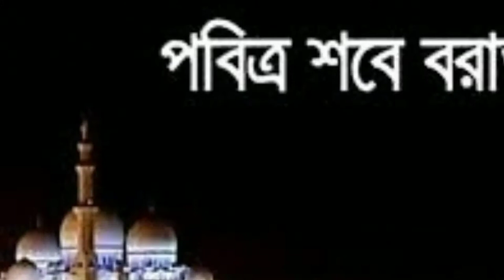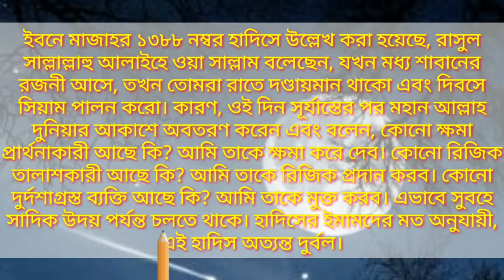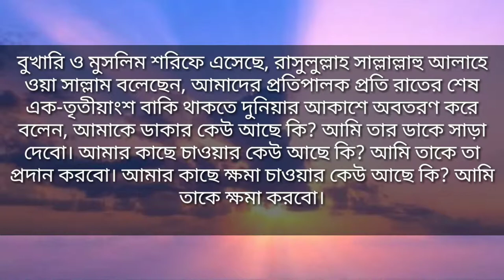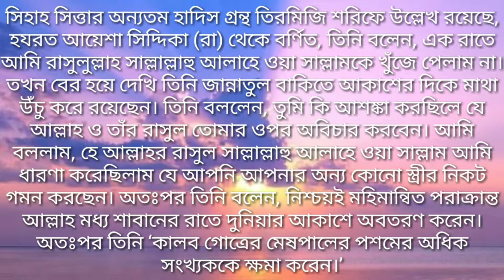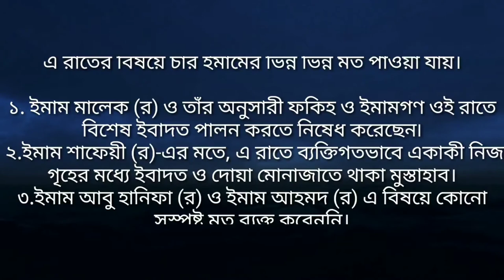হে মুমিন ভাই.. শবেবরাত সম্পর্কে আপনি কি জানেন,জেনে নিন সঠিক ধারনা৷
Wellcome to "BD islamic news"হে মুমিন ভাই..ইসলাম একটি পূণাঙ্গ জীবন ব্যাবস্তা,ইসলাম শান্তির ধর্ম৷

হে মুমিন ভাই.. শবেবরাত সম্পর্কে আপনি কি জানেন